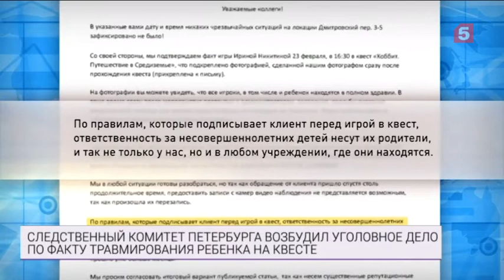Ребенок повредил позвоночник во время путешествия в «страну хоббитов»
Следственный комитет Петербурга возбудил уголовное дело по факту травмирования ребенка на квесте.
Посещение квеста в Петербурге закончилось уголовным делом. Шестилетний мальчик получил травму позвоночника во время путешествия в «страну хоббитов». Родители считают — несчастный случай произошел из-за неисправного оборудования. Предприниматели свою вину отрицают. Корреспондент МИЦ «Известия» Роман Ишмухаметов разбирался в этой истории. Подробности в репортаже.